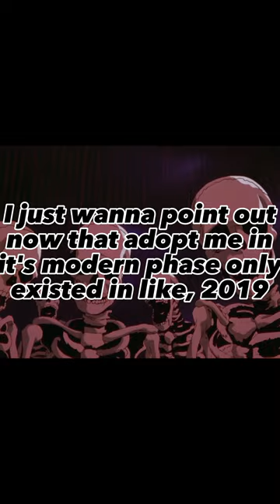skeletons roast avocado playz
pls no hate on avocado plays❗❗❗❗

2010 roblox background music by @Turret3471